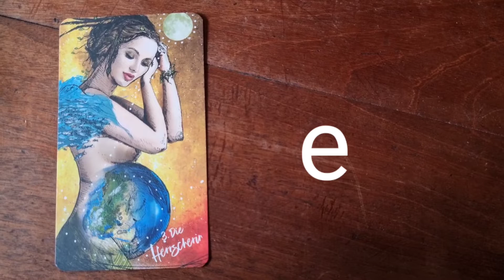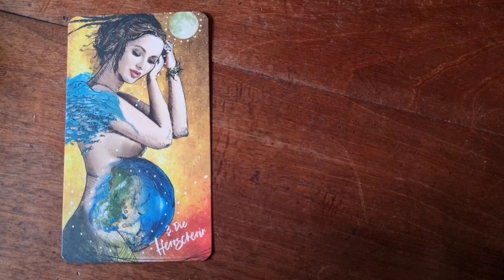Adventskalender 2021 - Türchen 4 - Andrea Fränken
Gewinne eine 15 minütige Beratung bei mir!

Anleitung Adventskalender 2021

In jedem Türchen ist ein Buchstabe versteckt.
Der Lösungssatz besteht aus 5 Wörten.
Damit es nicht ganz so schwer ist, kommt jedes Wort einzeln und ich informiere dich im entsprechenden Video wann ein neues Wort startet.

Wenn du die Lösung herausgefunden hast, dann kommentiere Sie bitte nicht in diesem Video, sondern sende sie mir über mein Kontaktformular auf meiner Homepage.

Das Schamanische Seelenorakel - Alberto Villoldo/Collette Baron-Reid/Marcela Lobos - Ansata Verlag

Ich bin jetzt des öfteren gefragt worden, ob ich eine Kaffekasse habe, die man als Ausgleich für die kostenlosen Impulse und Videos füllen kann.

Weitere Decks in meines Videos:

Weisheitskarten für Lebensentscheidungen - Colette Baron-Reid - MensSana Verlag erhältlich

Wünsche und Visionen - Jeanne Ruland - Schirner Verlag
erhältlich über

Engel und Ahnen - Kyle Gray - Wrage Verlag

Für mich ist es ein kleiner Ausgleich für meine kostenlosen Videos die ich dir hier anbiete :-)

Auf meinem Kanal findest du regelmäßig Lernvideos zum Kartenlegen mit den Lenormandkarten, wie auch wöchentliche kostenlose Impulse für dein Leben.

Möchtest du gerne das Kartenlegen erlernen, weißt aber nicht genau, worauf du achten solltest? Oder interessierst du dich für das Pendeln und energetische Unterstützung?

Dann bist du hier genau richtig! Ich biete dir wöchentlich neuen Input und neue Tipps rund um das Kartenlegen mit den Lenormandkarten und vielen anderen spirituellen Themen, die dein Leben bereichern werden!

►Fränken Lenormand - erhältlich auf Anfrage bei mir